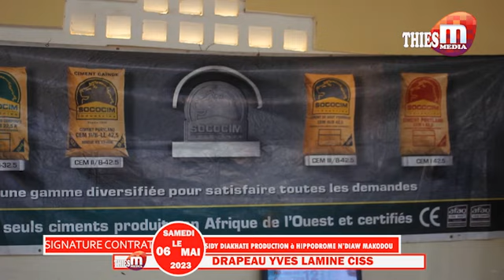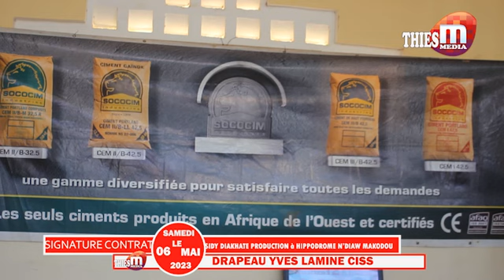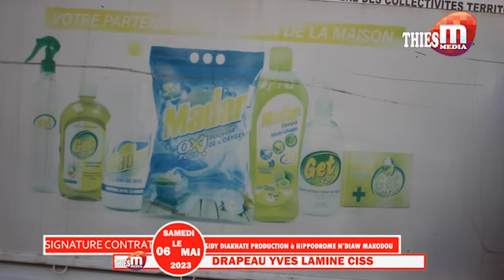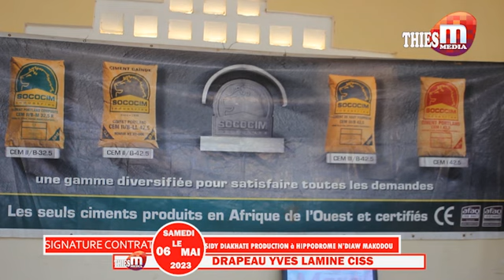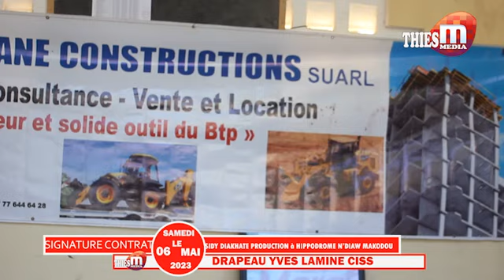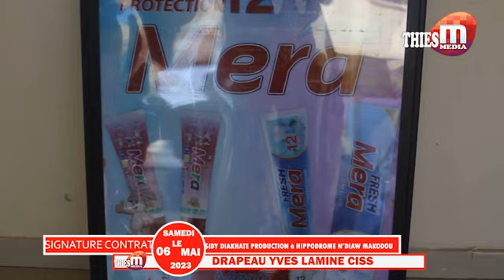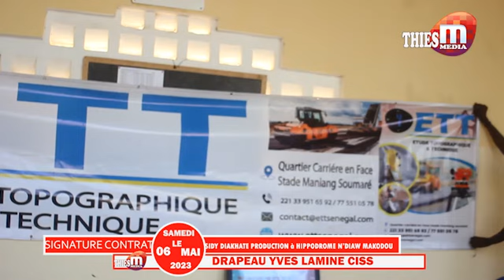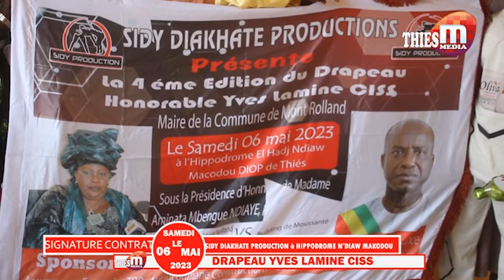REMISE DE DRAPEAU a MOROLAN